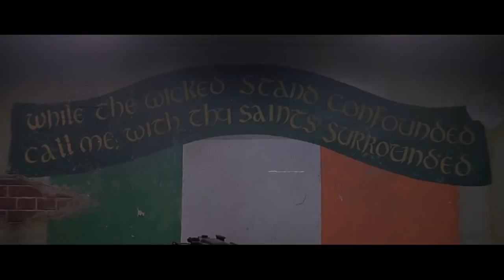DREWSKII VS LEGEND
CHECK OUT DREWSKII THE PRINCE OF CPBL AS HE TAKES ON NEW COMER TO THE LEAGUE LEGEND IN A CLASH OF STYLES WITH ENERGY AND PUNCHES FROM TWO REMARKABLE EMCEES.